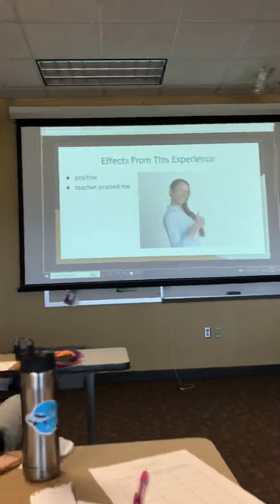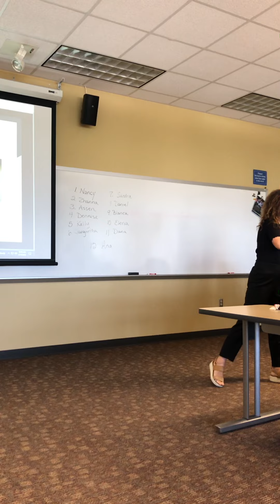My first public speech at American college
Topic: The difficulties of communication. Personal experience.
Timing: 2-3 minutes

First public speech at American college.
One of my dream is to become a TED TALKS speaker. One day:)

And today you are welcome to criticize my first public speech in English. It will help me to improve my next public speeches.
Do you afraid of public speaking? I know that it is the most common fear.